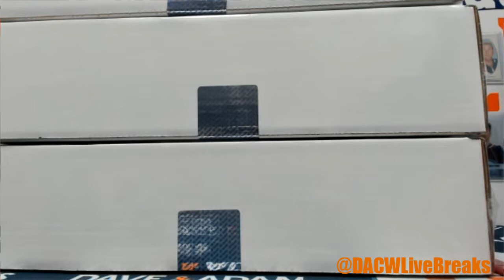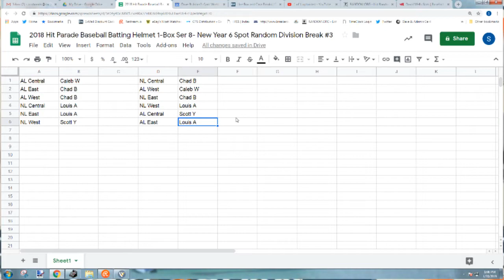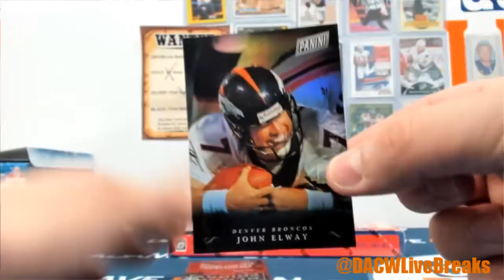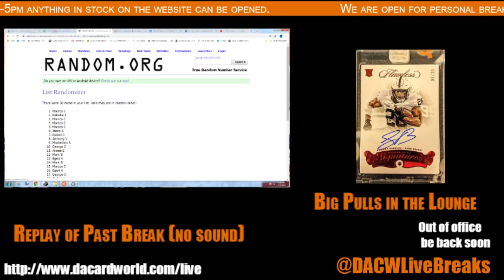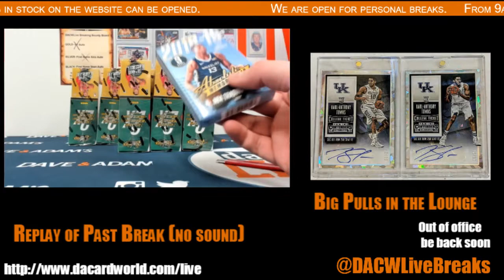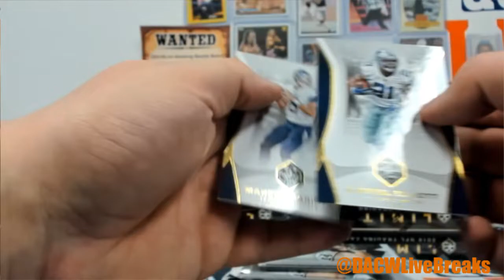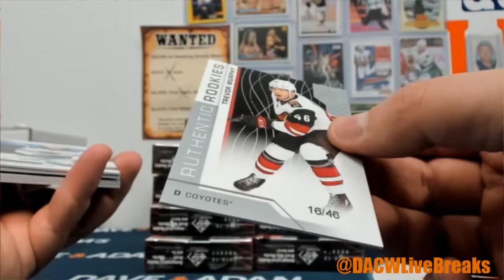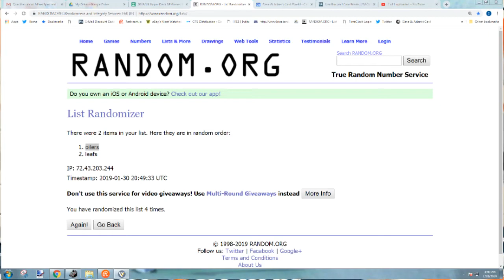Dave and Adam's Card World Live Stream